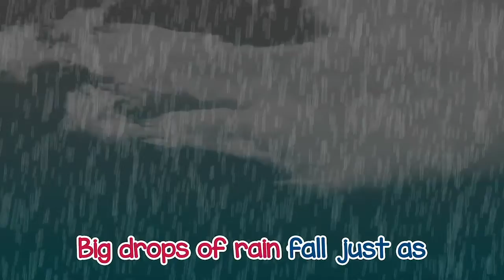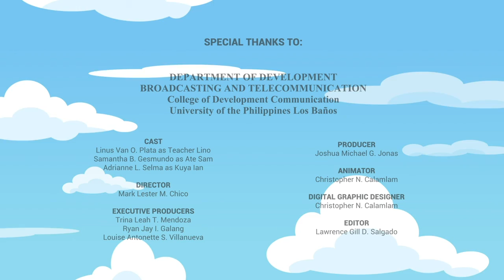My TV School, June 19: Bounty in Our Hands (Part 1) [Recommended for Grade 3]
El Nino is fast approaching and Dulnawan and his wife Bugan work on the field everyday to prepare for the dry months. Their children, Ali and Dina, young as they are, decide to help their parents in whatever way they can.

Will the family be able to prepare before the dry months come? Let's find out this Saturday in our story Bounty in Our Hands!

'Bounty in Our Hands (Part 1)' is a story recommended for Grade 3 learners, but can also be enjoyed by children of all ages! It is a TV/video literature-based episode with lots of activities to help kids learn how to read while at home. You can find us here on Facebook or on the ABC+ YouTube Channel.

Do you want to download this episode along with the book and learning guides?

To know more about ABC+ Audio/Radio-Based and TV/Video-Based instructional materials and to get some tips on how to use them, just click this